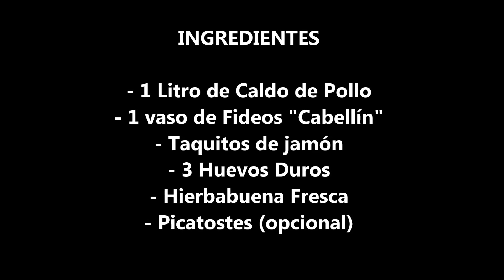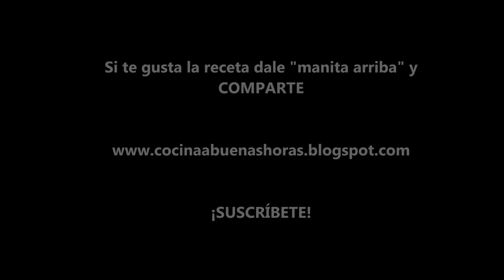Sopa de Picadillo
Sopa de picadillo. Receta fácil y paso a paso de una sopa tan famosa como es la sopa de picadillo. ¡La vas a hacer muchísimo!

Si te gusta el vídeo, por favor, dale al "ME GUSTA" o a "COMPARTIR", así los demás también podrán disfrutar de estas recetas caseras ¡GRACIAS!